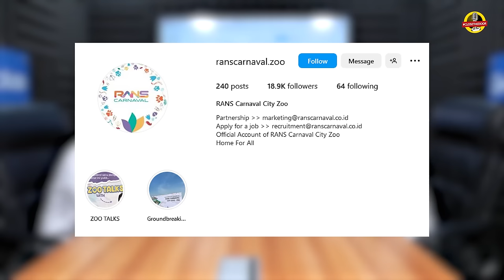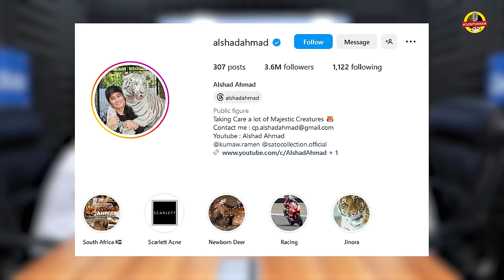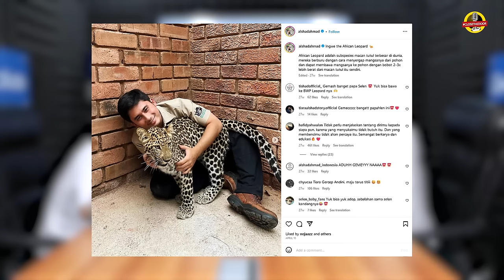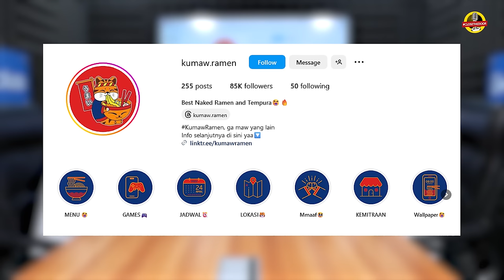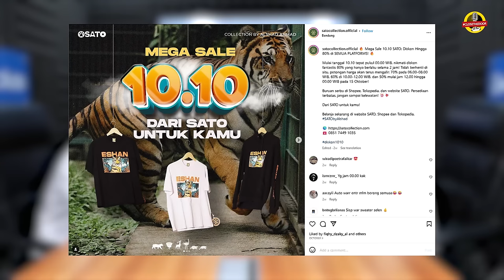CARA EKSTREM RAFFI AHMAD & ALSHAD AHMAD BANGUN BISNIS KEBUN BINATANG DENGAN VIBES NEW YORK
🗣️ Alshad Ahmad

Beliau merupakan content creator dan youtuber yang akan bongkar cara ekstrem beliau dan Raffi Ahmad bangun bisnis kebun binatang dengan vibes New York‼️

Sarung Sapphire

Langsung cek link di bawah untuk info lebih lengkap dan pembeliannya ya!

JIWATER
Japan Technology Artesian Water
Mineral Baik Untuk Tubuh & Kulit

Perpaduan Terbaik Teknologi Terkini Dengan Kekayaan Alam,

Untuk info lengkapnya cek link berikut ya!

GRATIS!

Contact Person:
WhatsApp Mas Kas:

Kasisolusi